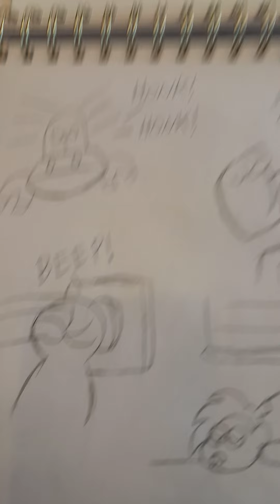Power rangers in ok ko art style idea 8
the rangers get an emergency alert and they are sucked out of bed